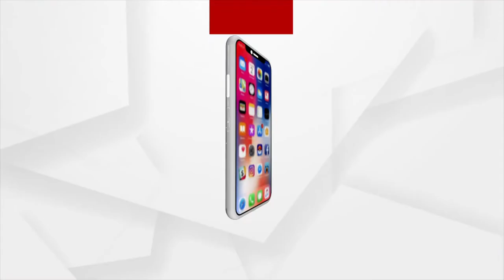News Room Live : ବାଲେଶ୍ବର ଜଳେଶ୍ବର ଅଂଚଳରୁ ଏସଟିଏଫର ଚଢାଉ